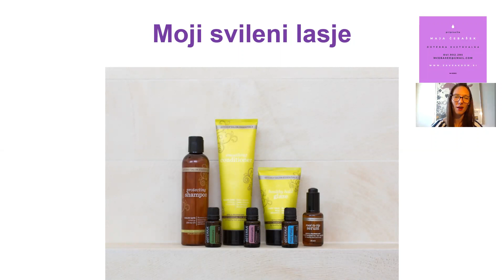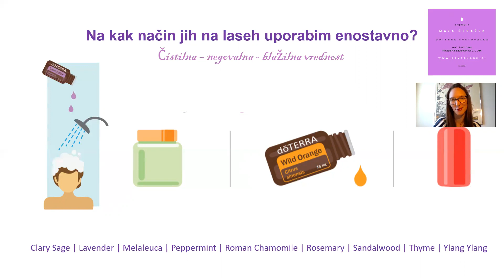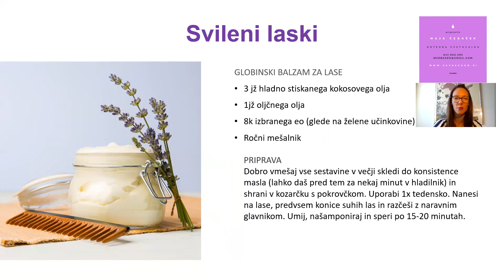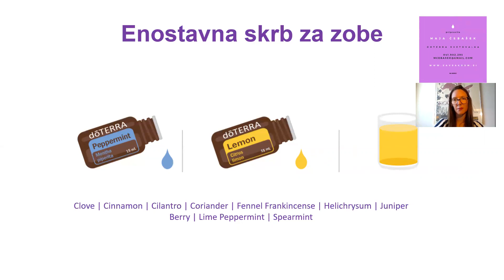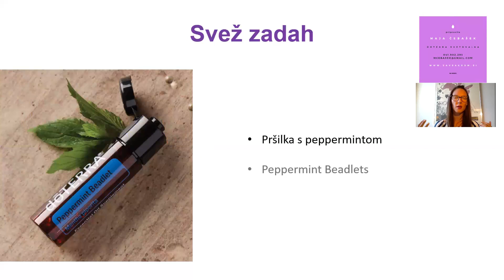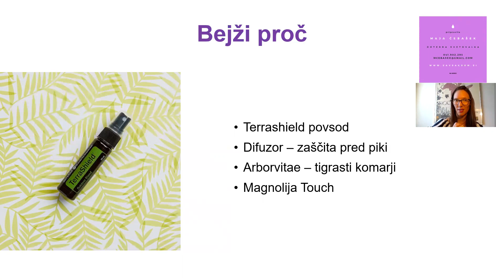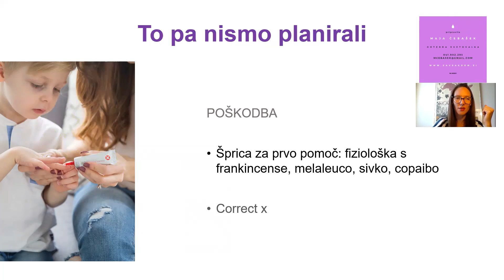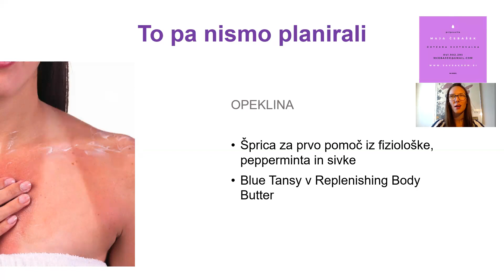Ideje in recepti | POLETJE - koža in lasje - 2. del | Maja Čebašek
Lepo pozdravljena!

Iščeš naraven pristop, hitri trik, dober recept za nego las in kože v času poletja in za vsak žep? Rezerviraj si dobre pol urce čisto zase!  Zate imam nekaj slastno uporabnega. Skrivne napotke in recepte za sijočo poletno polt, prelepe lase in bel nasmeh!

Obljubljam, da boš kot začetnica ali kot izkušena uporabnica v kratkem času dobila ogromno nasvetov, DIY receptov ali hitrih trikov, kako to poletje izvrstno poskrbet zase z drobnimi rituali.

Dobrodošla tudi, če bi rada dišeče stekleničke vpeljala v svoj vsakdan in ob tem prejela moje mentorstvo in preprosta orodja za učenje korak za korakom.